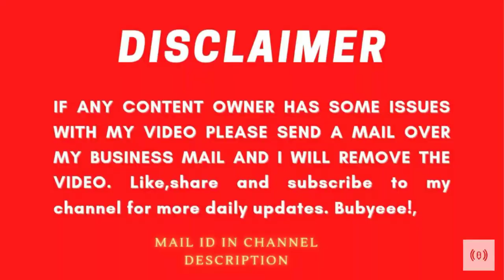Reet Narula Reply to HATERS😠😱Sam Narula TATTOO For @SidhuMooseWalaOfficial |Mr& Mrs Narula|inderkirat🇨🇦🇮🇳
in this video we talk about australia based punjabi couple who do daily vlogging , As some of you know Inder of Inder kirat came to india for some treatment last day they uploaded video on their channel in which Kirat give surprise visit to india to their family in Punjab .
Mr mrs narula,  The sam narula of narula family as we know yesterday they celebrated sidhu moose wala birthday doing social work , today the sam got a sidhu mossewala tatoo on his arm .
Sidhu Moosewala ਦੇ ਜਨਮਦਿਨ ਤੇ ਫੁੱਟ-ਫੁੱਟ ਰੋਈ Narula Family | ਸਿੱਧੂ ਦੀ ਇਹ ਇੱਛਾ ਤੁਸੀਂ ਵੀ ਕਰੋ ਪੂਰੀ| Akhar